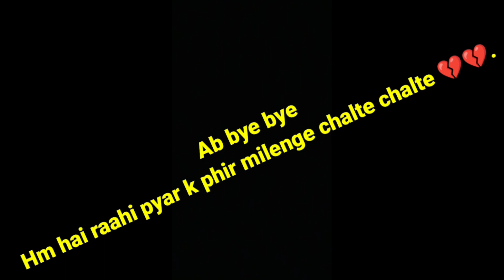I got fever in agniveer Navy running || Going to khaga(FTP) || solo vlogging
dailyvlogging
Indian Navy
Agniveer
bharti
awkward vlogging
before i started vlogging
travelling
travelling vlog
travelling alone